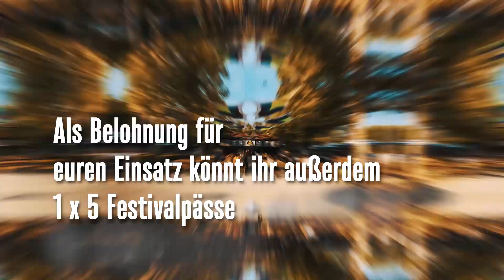Lass dein Zelt Bäume Pflanen - FM4 Frequency Festival 2019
Wir pflanzen heuer am FM4 Frequency Festival für jedes wieder mit nach Hause genommene Zelt einen Baum!

Also seid keine Klima-Wappler und helft mit! 💚 Gemeinsam hinterlassen wir ein sauberes FQ19!

Die Aktion wird unterstützt von der Kronen Zeitung und @Carbon-Connect. Durch das Projekt „trees for the future“ wird die Aufforstung in Mittel- und Südamerika, Afrika sowie Asien unterstützt.

🇬🇧 For every tent that is taken back home, we will plant a tree. For further info please go to: frequency.at/en/baeume-pflanzen/

FM4 Frequency Festival 2019
presented by Raiffeisen Club
15.-17. August 2019 // Greenpark St. Pölten, Austria